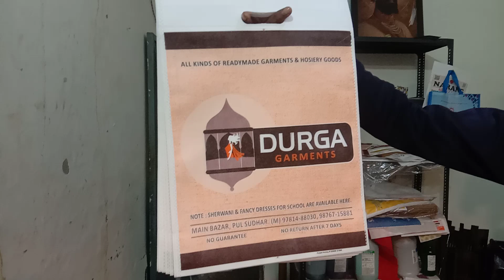tufan printing karte hue 🌪️ 🌪️ like share comment and subscribe karo please bhai ko support 🙏👍🙏👍👍👍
hello guys watch new video

# tufani painting karte hue